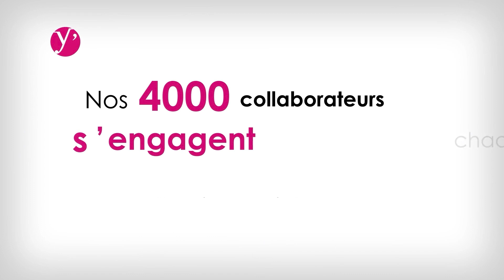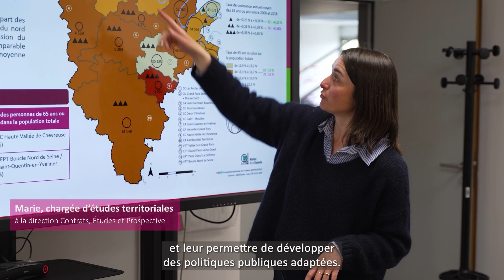3 minutes pour retenir l’essentiel des vidéos métiers de l’année !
Plus d'informations "Yvelines, le Département" sur